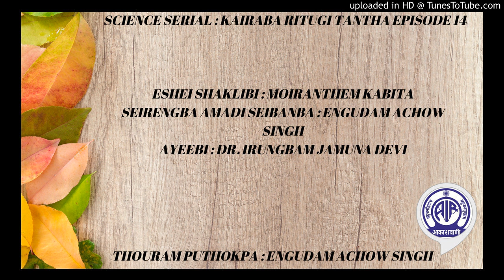SCIENCE SERIAL | KAIRABA RITUGI TANTHA EPISODE 14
ESHEI SHAKLIBI : MOIRANTHEM KABITA
SEIRENGBA AMADI SEIBANBA : ENGUDAM ACHOW SINGH
AYEEBI : DR. IRUNGBAM JAMUNA DEVI

SAKTAM LANGLIBASING :

LAAN-NGAMBA GI SAKTAMDA : YUMNAM POLOY MEITEI

PARIHANBA  GI SAKTAMDA : SANABAM RATANKUMAR

CHINGTHANG  GI SAKTAMDA : LAISHRAM
PRIYOKUMAR

MEMCHOUBI GI SAKTAMDA : SUKHAM CHANDRAKALA

HENTHOI GI SAKTAMDA : THANGJAM MANJITA

PUTHOKPADA TENGBANGBA : S DEVACHANDRA SHARMA

THOURAM PUTHOKPA : ENGUDAM ACHOW SINGH

THOURAM ASI VIGYAN PRASAR, NOIDA GA KHUTSAMNARAGA PUTHOKPANI